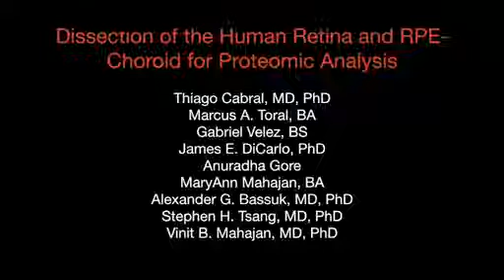Dissection of Human Retina and RPE-Choroid for Proteomic Analysis | Protocol Preview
The human retina is composed of functionally and molecularly distinct regions, including the fovea, macula, and peripheral retina. Here, we describe a method using punch biopsies and manual removal of tissue layers from a human eye to dissect and collect these distinct retinal regions for downstream proteomic analysis.

to explore our entire library of 18,000+ videos of laboratory methods and science concepts.